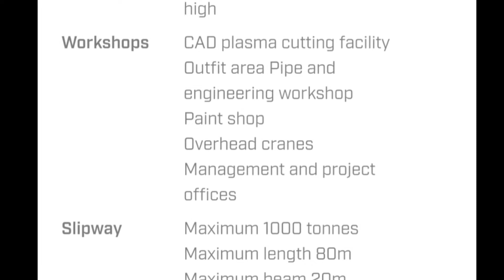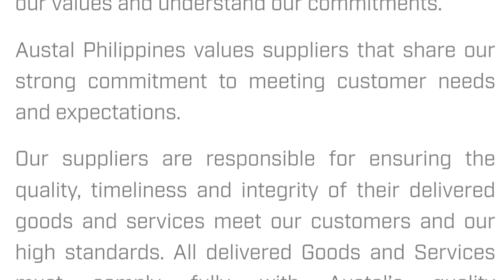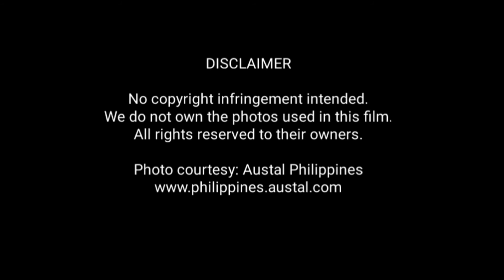Balamban Cebu World Class advance technology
Balamban Cebu World Class advance ship manufacturing technology. Philippine ship manufacturing in Cebu.

We do not own the photos used in this film.